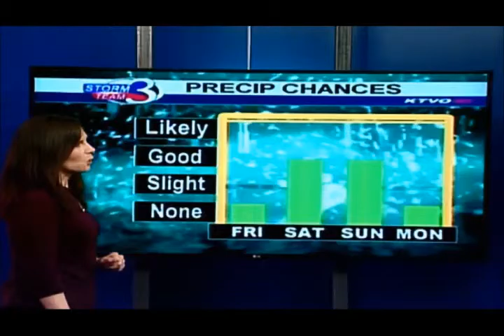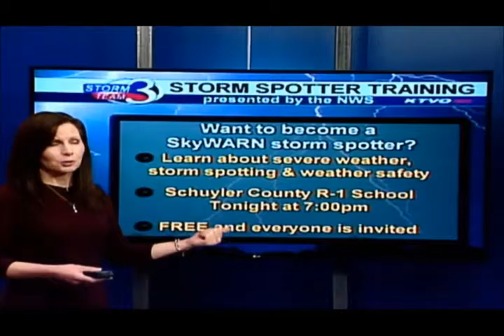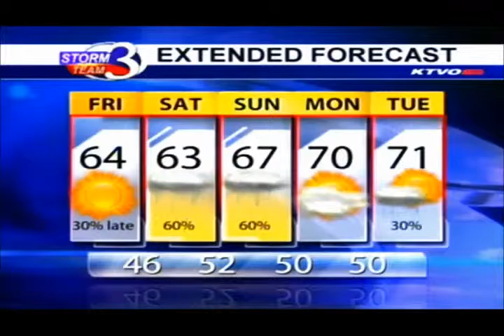Temps Continue To Climb